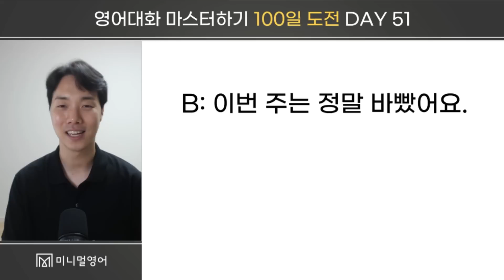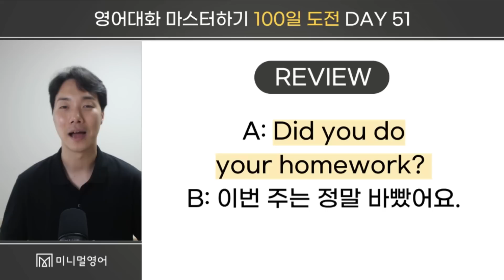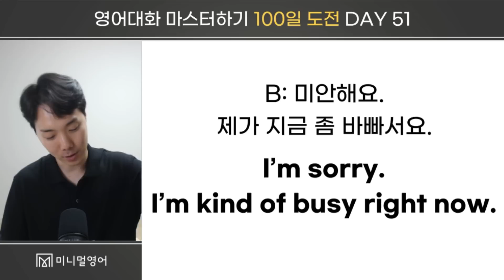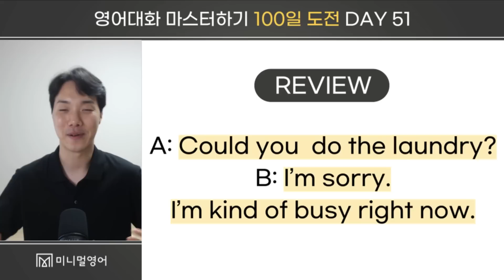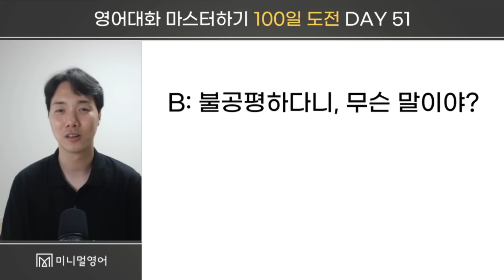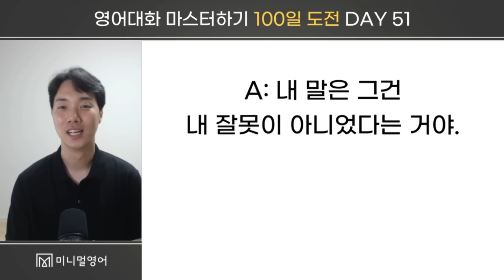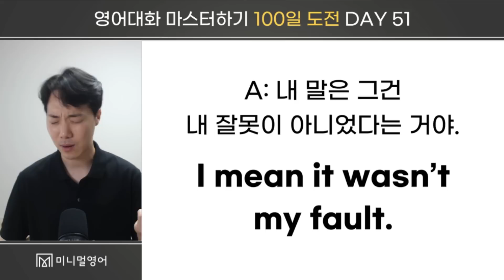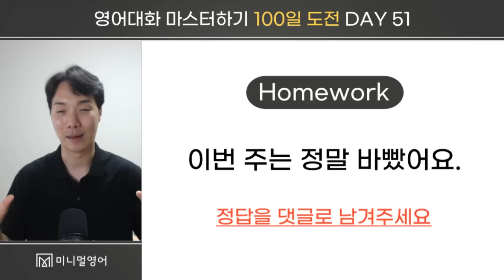영어 말하기 잘 하고 싶다면 이렇게만 하세요. 꼭 성공할 겁니다! (51)